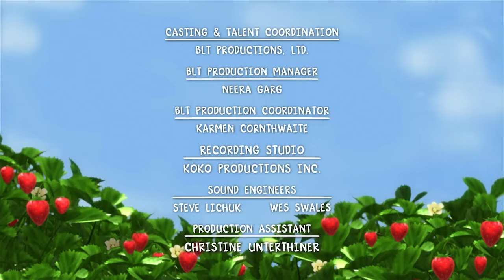Rosita Fresita 🍓 El día muy afortunado! 🍓 Animados Completo en Español